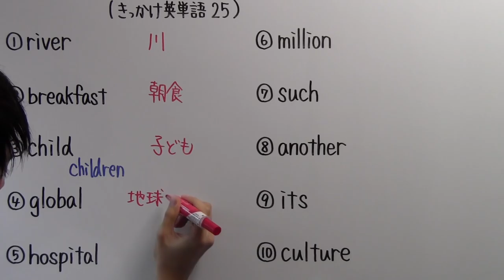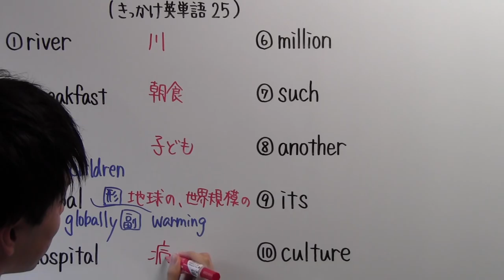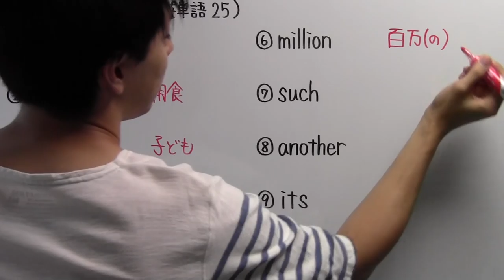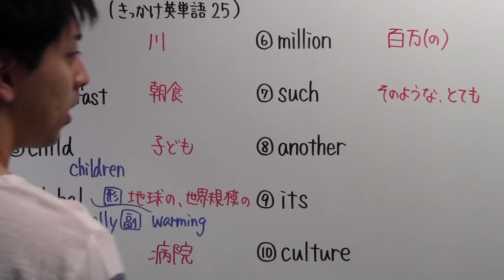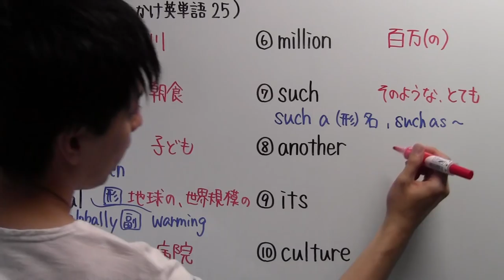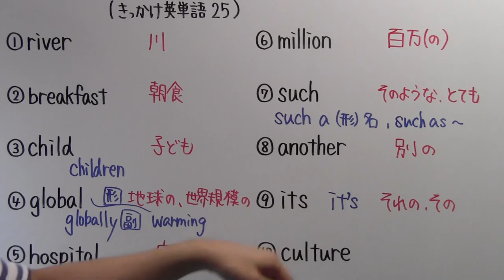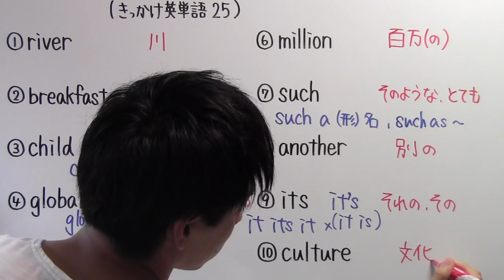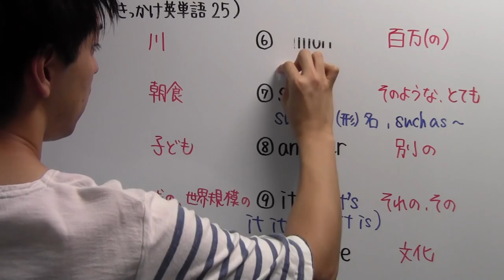【きっかけ英単語－２５】